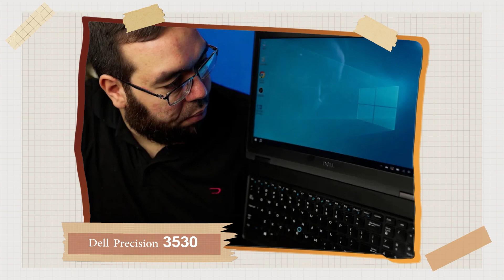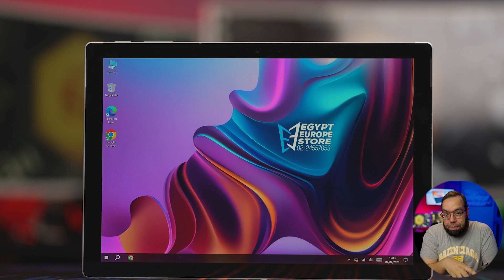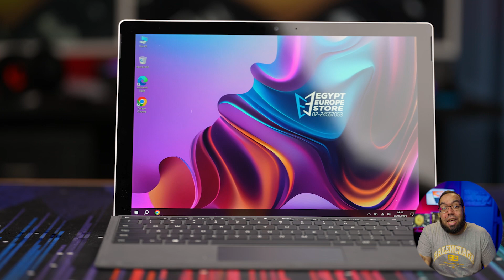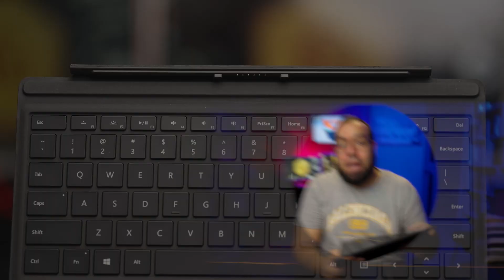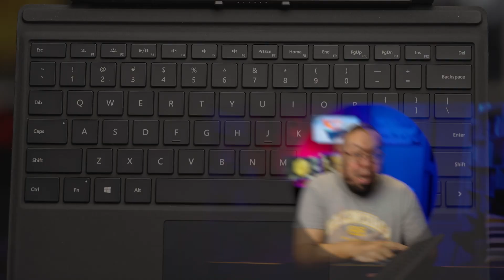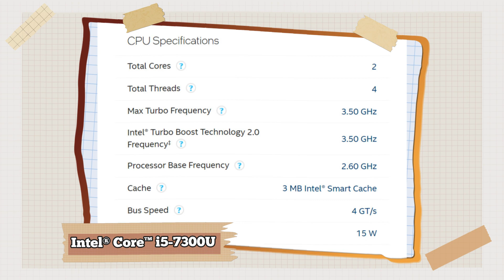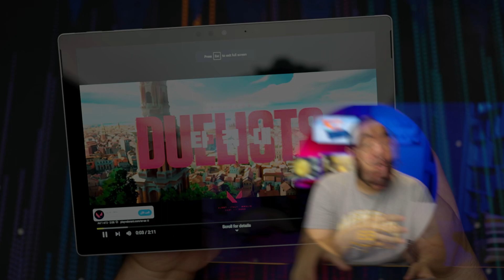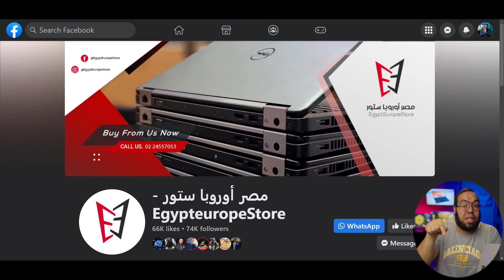كمبيوتر أم تابلت أم الإثنين معاً؟! Microsoft Surface Pro 5 Review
النهاردة معانا جهاز Microsoft Surface Pro 5، والجهاز ده مناسب جدا للناس إللي أهم حاجة عندهم الشاشة نفسها، لأن الجهاز ده باختصار، عبارة عن تابليت قوي شغال عليه ويندوز. أنا بعتقد إن الجهاز ده يُعتبر نافع ومفيد جداً، لأغلب الناس إللي محتاجين تابلت، خصوصا وإن السعر الجهاز ميعتبرش غالي، بل إنه بيقدِّم قيمة كبيرة جداً في مُقابل السِّعر، بالمُقارنة مع أجهزة التابلت إللي من نفس الفئة السعرية. لو حاسس إن الجهاز ده مناسب ليك، تقدر تشتريه عن طريق شركة مصر أوروبا.

00:00 ترحيب ومقدمة
01:38 طبيعة الجهاز نفسه
02:55 التصميم
03:42 الشاشة
07:15 الكيبورد الإضافي
08:32 الكاميرات والمستشعرات
10:00 ظهر الجهاز
10:52 الأزرار ومنافذ التوصيل
11:21 الشاحن والبطارية
12:14 المواصفات الداخلية
14:56 تجربة الاستخدام
16:55 السعر ومكان الشراء
17:26 خاتمة

احرص على مُتابعة كل جديد من قناة شاهين ميديا
ولا تنس الاطلاع على الفيديوهات القديمة

مدير القناة: محمد شاهين التاعب
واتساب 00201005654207